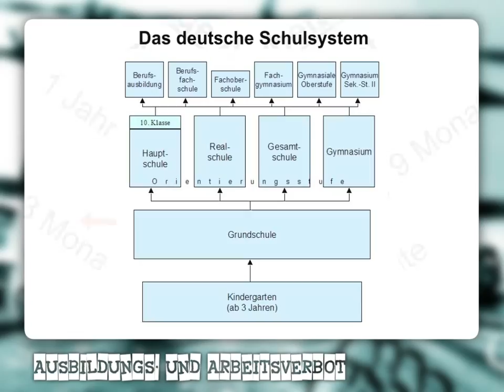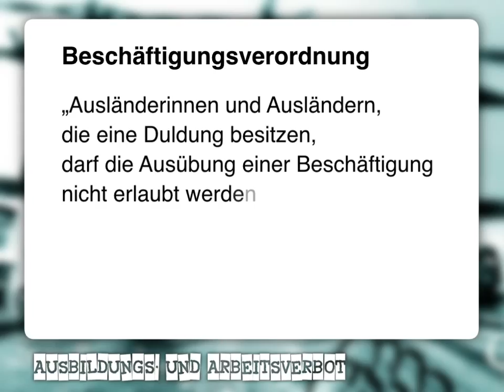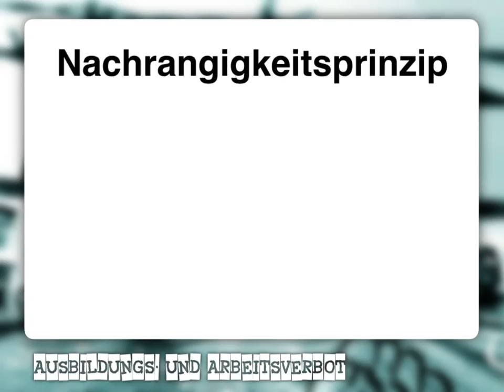G) Ausbildungs und Arbeitsverbot (Stand 2015/16)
Um an günstige Arbeitskräfte zu kommen, hat sich im Bereich des Ausbildungs- und Arbeitsrechts in den letzten Jahren einiges getan.
Das Arbeitsverbot für Geflüchtete wurde zuerst von einem Jahr auf neun Monate und jetzt auf drei Monate herabgesetzt. Allerdings klafft ein großer Graben zwischen Theorie und Praxis.
Zunächst: Flüchtlingskinder werden durch das deutsche Schulsystem systematisch benachteiligt. Wie der UN-Menschenrechtsbeauftragte für Bildung Muñoz feststellte, hängen in keinem anderen Land der EU die erreichten Abschlüsse so unmittelbar von der sozialen Herkunft ab, wie in Deutschland. Insbesondere Migrantenkinder sind betroffen. Sie sind überwiegend hochmotiviert, scheitern aber regelmäßig am selektiven, deutschen Bildungssystem.
Auch im Ausbildungsbereich sind die Hürden hoch. Zwar wurden in Bayern inzwischen nahezu flächendeckend zweijährige Berufsvorbereitungsklassen für jugendliche Flüchtlinge eingerichtet. Doch nach wie vor verweigern viele Ausländerämter die Aufnahme einer Ausbildung trotz erfolgreich abgeschlossener Berufsvorbereitung. Denn die Beschäftigungsverordnung schreibt in Paragraph 33 vor: „Ausländerinnen und Ausländern, die eine Duldung besitzen, darf die Ausübung einer Beschäftigung nicht erlaubt werden, wenn (…) aufenthaltsbeendende Maßnahmen bei ihnen aus Gründen, die sie selbst zu vertreten haben, nicht vollzogen werden können.“
Auch was die Anerkennung ausländischer Abschlüsse betrifft, hat sich für Flüchtlinge, trotz verbesserter Gesetzeslage, kaum etwas verändert. Die bürokratischen Anforderungen sind selten erfüllbar. Außerdem kostet ein Anerkennungsverfahren mehrere hundert Euro. Viele akademisch ausgebildete Fachkräfte verdingen sich daher notgedrungen als LKW-Fahrer oder Küchenhilfe.
Außerdem gilt die ersten 15 Monate das sogenannte Nachrangigkeitsprinzip, d.h. Geflohene dürfen nur eine Arbeitsstelle antreten, wenn dafür kein Deutscher oder EU-Bürger gefunden werden kann. Dadurch ist für Flüchtlinge eine Arbeitsaufnahme in diesem Zeitraum meist unmöglich.
Schließlich wurde über Asylbewerberinnen und -bewerbern aus sogenannten „sicheren Herkunftsstaaten“ ein generelles Beschäftigungsverbot verhängt.
Industrie und Bundesregierung reden gerne von einer Willkommenskultur für ausländische Arbeitskräfte. Die Diskrepanz zwischen Hochglanzprospekten und Wirklichkeit ist aber nach wie vor riesengroß.